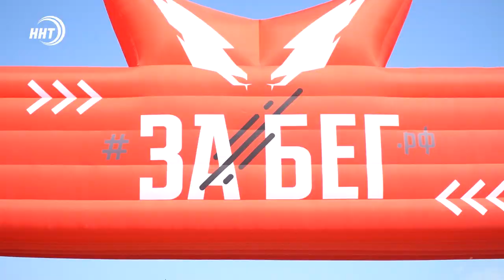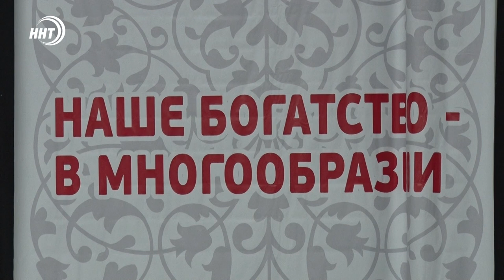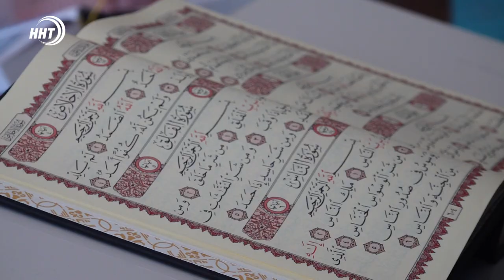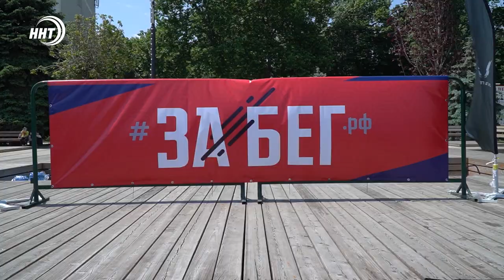Новости Дагестана за 31.05.2021 года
1. Наша сила в единстве, наше богатство – в многообразии». В Доме дружбы в Махачкале открылся Республиканский женский форум.

2. Две стихии на одной сцене. Впервые на сцене кукольного театра в Махачкале был показан спектакль по одноименному произведению Чингиза Айтматова.

3. В едином ритме со всей страной. В Махачкале прошел региональный этап Всероссийского полумарафона «Забег.РФ».